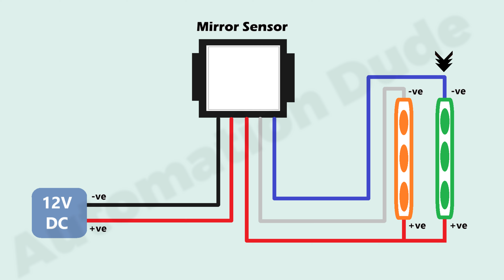Touch Sensor for LED Mirror in just Rs.50/- | Bathroom LED mirror automation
LED Mirror Touch Sensor in just rs50 | Bathroom LED mirror automation | Touch sensor

Hey guys! In this video, I review the touch LED mirror sensor and provide a detailed explanation of its wiring and working mechanism. If you're curious about how to set up and use this sensor to control the lighting on your mirror, you're in the right place! I'll walk you through the installation process, highlight key features like touch dimming, and share my thoughts on its performance. Perfect for anyone looking to upgrade their bathroom or vanity lighting with a sleek, modern touch control system.

🔥My Recording Tools:
► Best DSLR
► Best Tripod Stand
► Best Wireless Mic
► Best Soft Box
► Best Soft Box Tripod
► Best RGB Background Light
► Best 20W Bulb
► Best DSLR Gimbal
► Best DSLR
► Best Tripod Stand
► Best Wireless Mic
► Best Soft Box
► Best 20W Bulb
► Best DSLR Gimbal